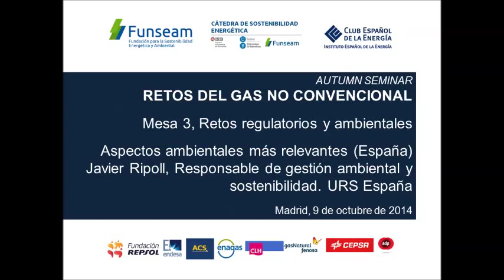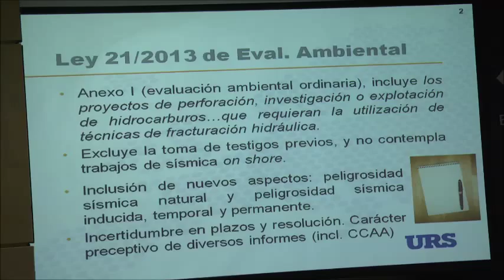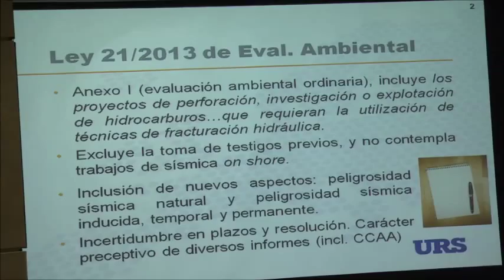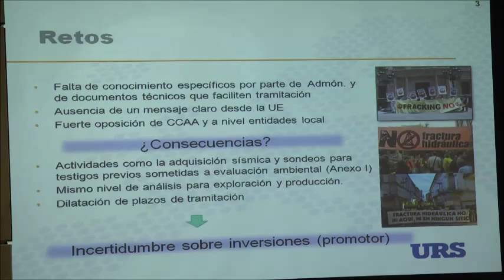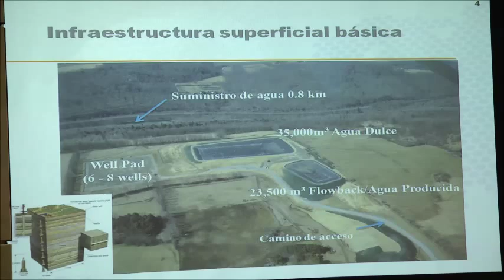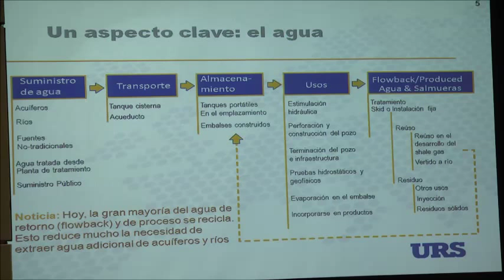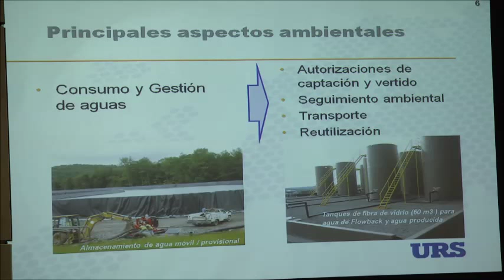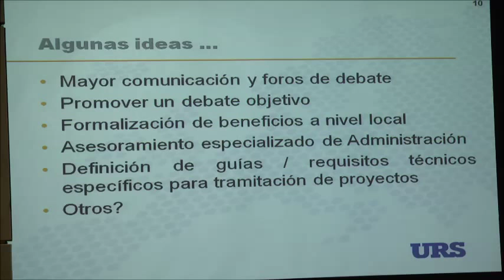Retos del gas no convencional. Aspectos ambientales más relevantes (España). Javier Ripoll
Autumn Seminar 2014 FUNSEAM. Restos del gas no convencional
Mesa 3: Retos Regulatorios
Aspectos ambientales más relevantes (España)
Javier Ripoll, Responsable de gestión ambiental y sostenibilidad. URS España